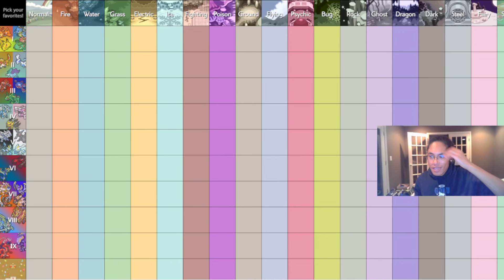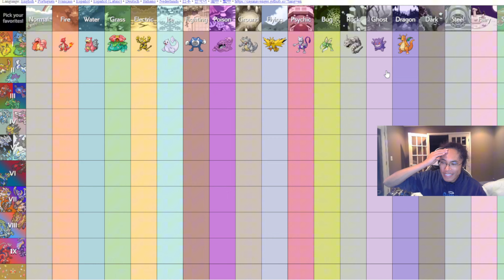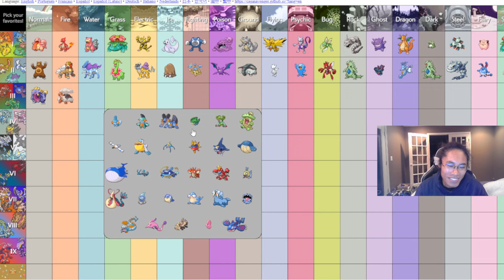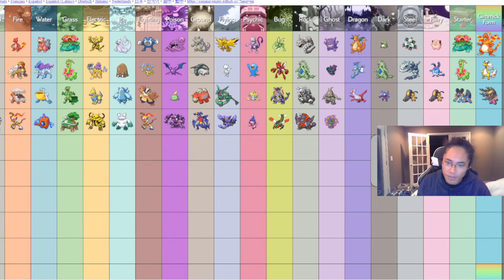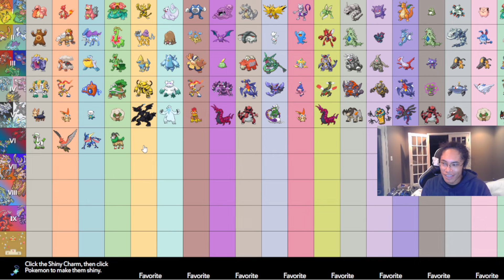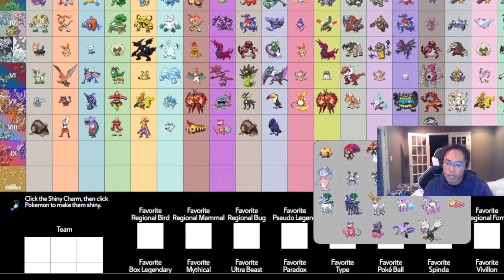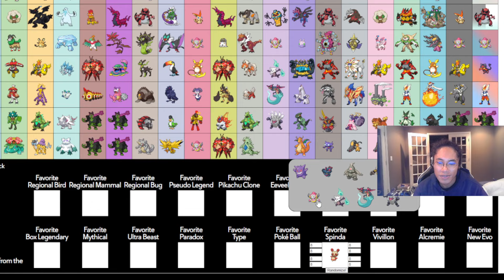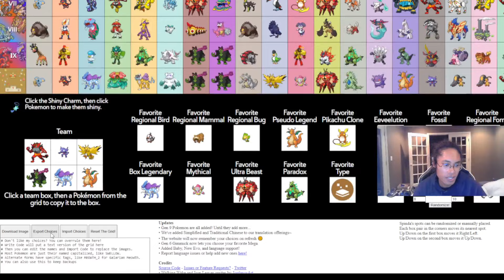Was I Gaslit about Gen 6!?! - The ULTIMATE Pokemon Picker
If you want to make your own favorite Pokémon chart, here is the link.

Trying to upload and edit these as best as I can. Please let me know if there is any critique for these returning videos to the channel, in the comments below.

Anything Pokémon is owned by Gamefreak! & is published by Nintendo!